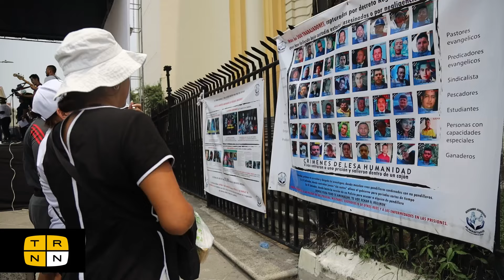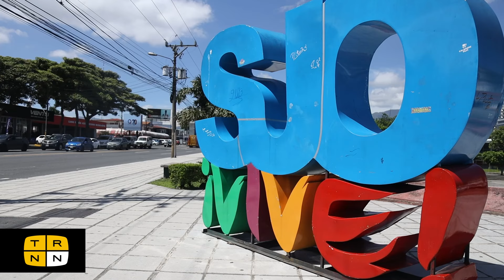El Salvador’s authoritarian model is spreading to Costa Rica, Honduras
Costa Rica, a tourist’s paradise and a country without a military, has historically been one of Central America’s strongest democracies, but times are changing. Last year, Costa Ricans elected Rodrigo Chaves, a man fashioned in the mold of Donald Trump, as their new president. In office, Chaves has attacked his political opponents, focusing particularly on the media and universities, and he has harnessed the power of social media to push conspiracy theories and fake news. And, as of late June, Chaves had the fourth highest approval rating—71%—of any public official in the world. Chaves’s popularity is second in Latin America only to President Nayib Bukele in El Salvador, another Trumpian outsider who has ruled with an iron fist under a state of exception for the past year and a half. While Bukele’s government has consolidated power and jailed tens of thousands of alleged gang members, including many innocent citizens who have been caught in the dragnet, crime has plummeted in El Salvador, Bukele’s approval rating is sky high, and his model of authoritarian governance is spreading, worryingly, to other countries in the region, from Costa Rica to Honduras. From Costa Rica, TRNN contributor and Latin America-based journalist Michael Fox reports.

Pre-Production/Studio/Post-Production: Michael Fox